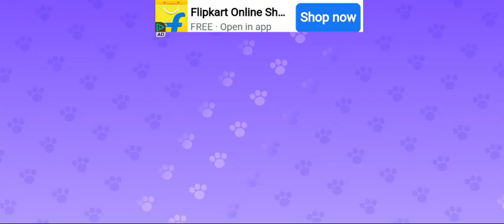My Talking Tom Friends ❤️